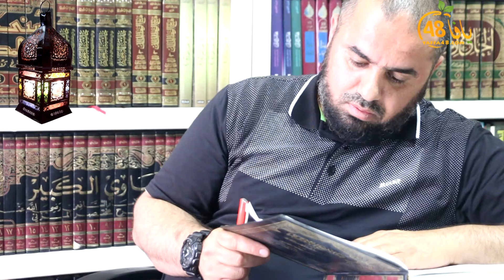الحلقة 4 من سلسلة "أسرار في رمضان" مع الشيخ محمد عايش بعنوان "حلاوة التلاوة"